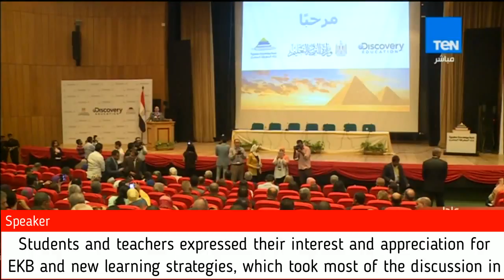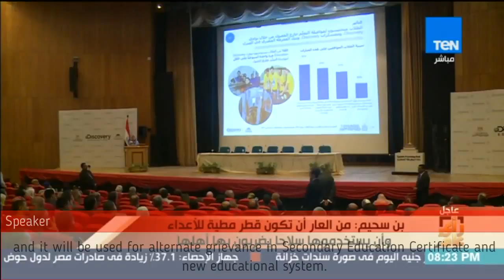Ten TV: Back to School Celebration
Video courtesy of Ten TV

Watch an interview with H.E. Dr Tarek Shawki along with teachers, students and a principal to find out how Discovery Education, in partnership with the Egyptian Knowledge Bank is helping to create a society that learns, thinks, and innovates.

Find out more: en.discoveryeducation.ekb.eg